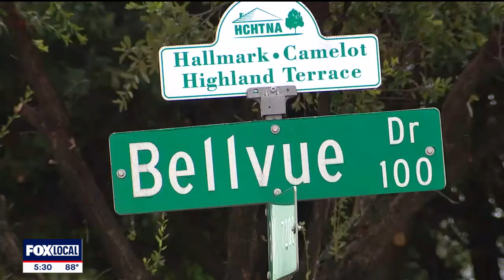Off-duty Fort Worth officer shot man as he was trying to drive away, attorney claims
The attorney representing the man who was shot by an off-duty Fort Worth police officer laid out his client's version of events on Tuesday. Those events are very different from those described by Officer William Martin, who has since been charged with aggravated assault with a deadly weapon.